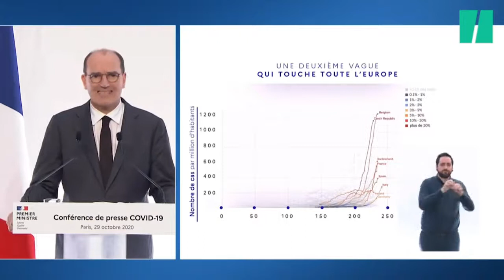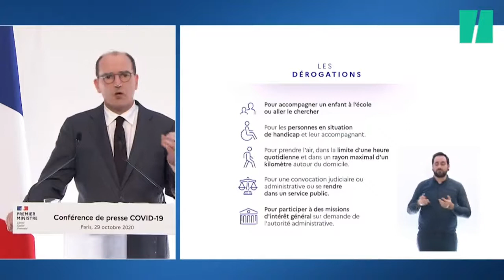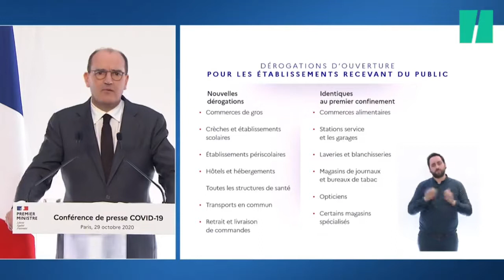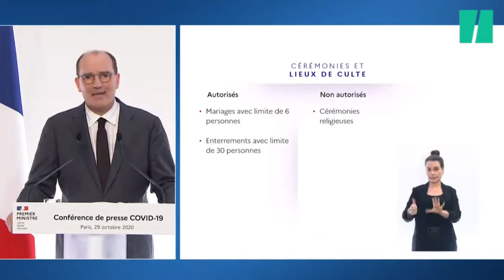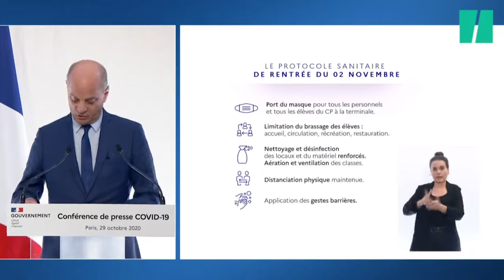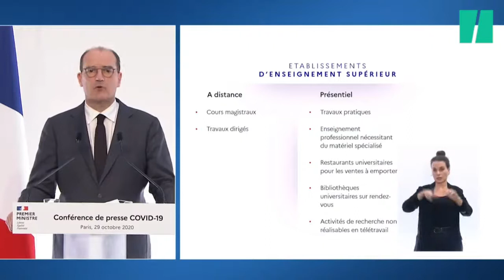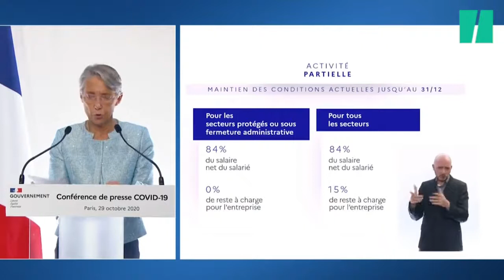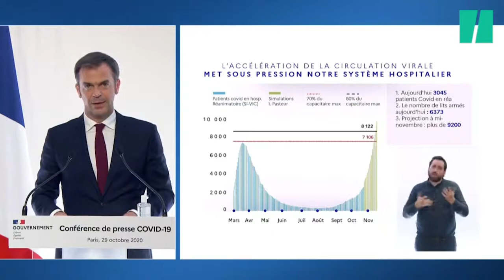Confinement : retrouvez toutes les précisions et restrictions du gouvernement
Reconfinement  retrouvez toutes les précisions du gouvernement